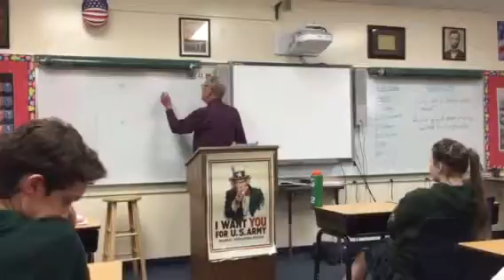Mr King WW ll